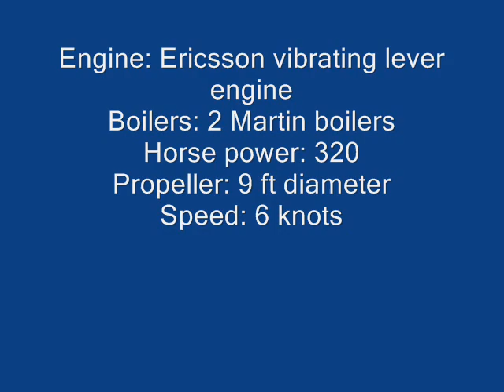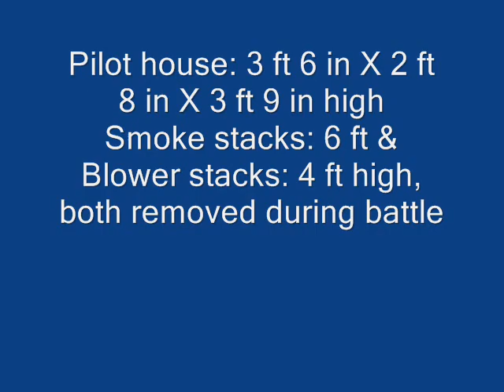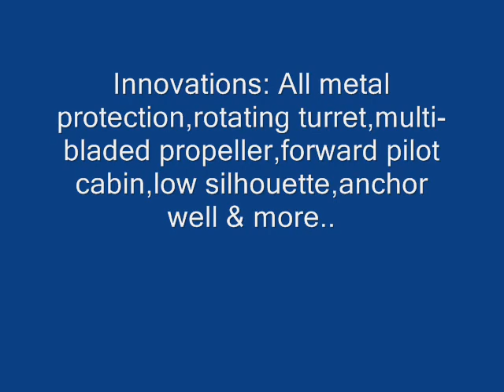USS Monitor RC ironclad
Ironclad warship USS Monitor with historic data & RC action !